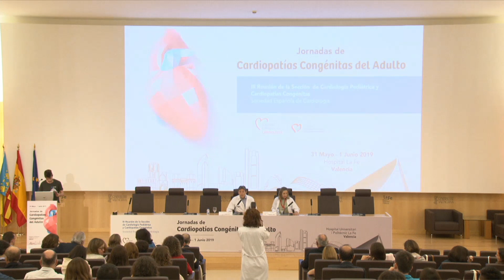Bienvenida al Curso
Dr. Luís Martínez-Dolz
Dra. Mónica Almiñana Riqué

Jornadas de Cardiopatías Congénitas del Adulto. III Reunión de la Sección de Cardiología Pediátrica y Cardiopatías Congénitas (SEC) (Valencia, 31 de mayo de 2019)